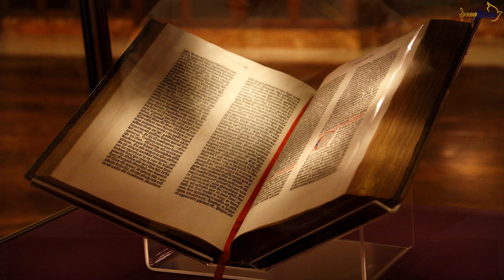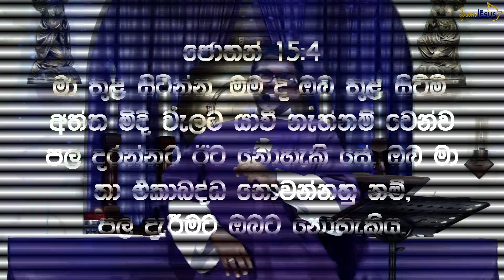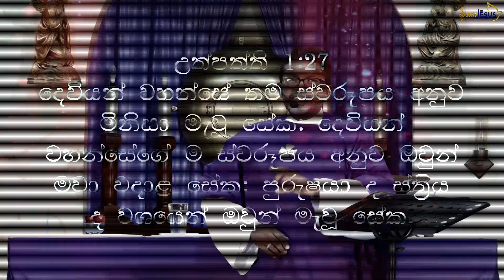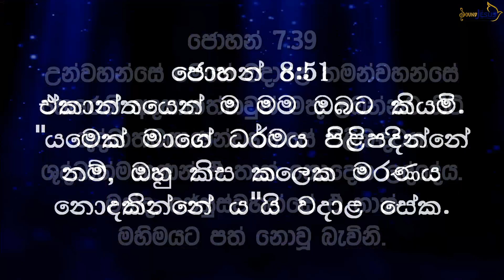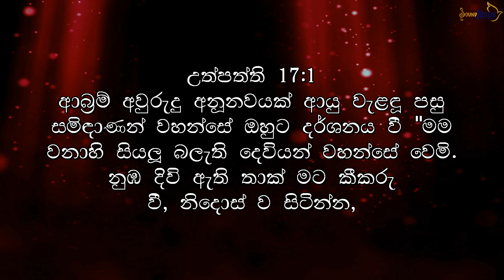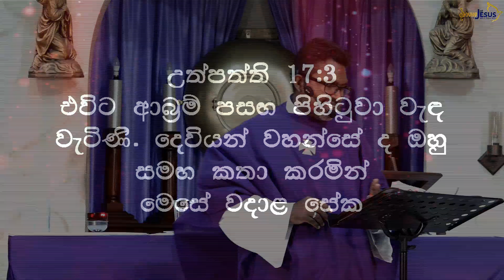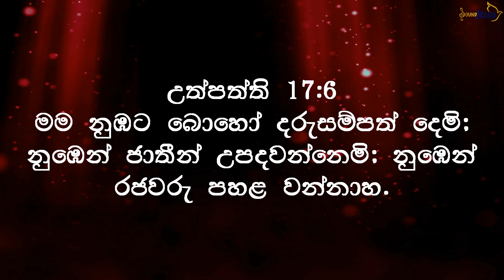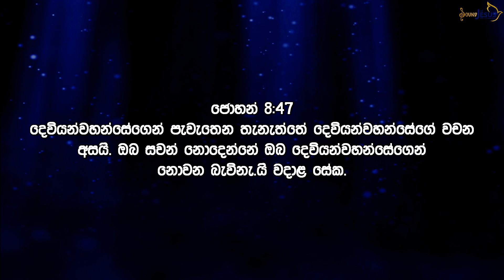32th Day of Lenten Retreat - Thursday (Sermon)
32th Day of Lenten Retreat - Thursday (Sermon)